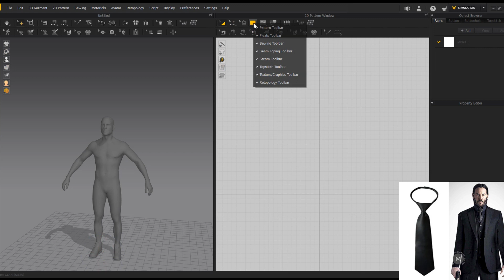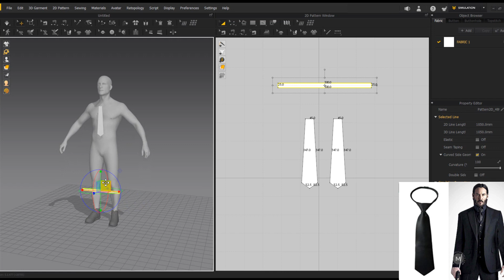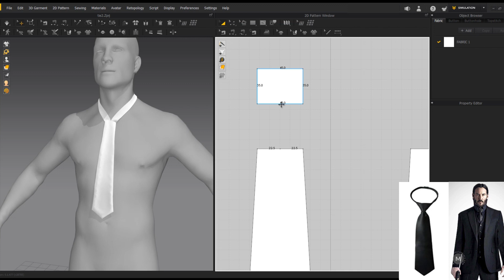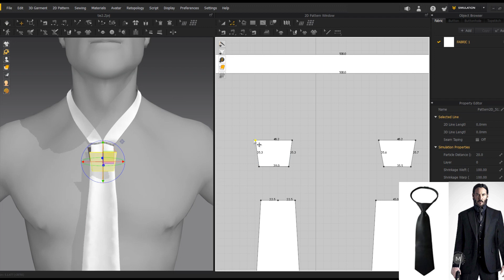John Wick Tie in Marvelous Designer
Making John Wick Suit in Marvelous Designer